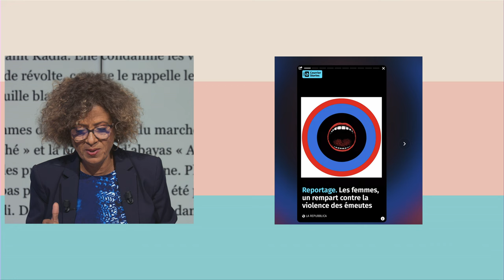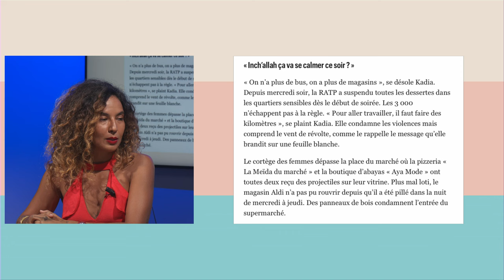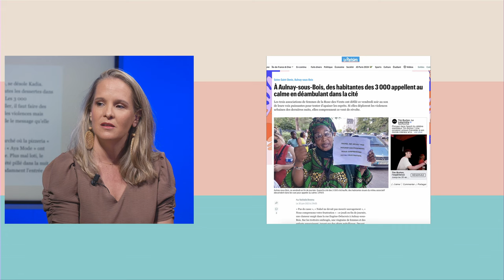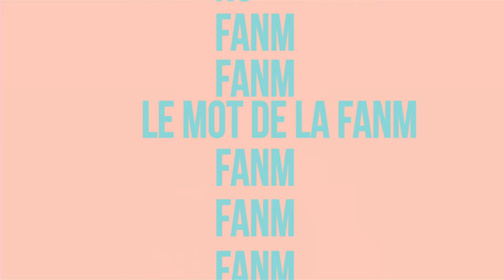FANM E112 - Rym & Angele Daire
Zitata, SFR Canal 4, TNT Canal 11, Orange canal 9  et Canal+ Canal 31.